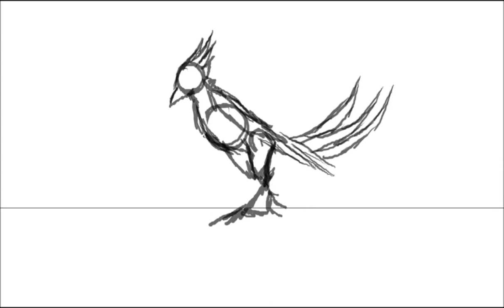OLD Hissori Walk Cycle Animation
random quick sketchy animation of my new character hissori doing a moon walk, or just walking, i couldnt really decide